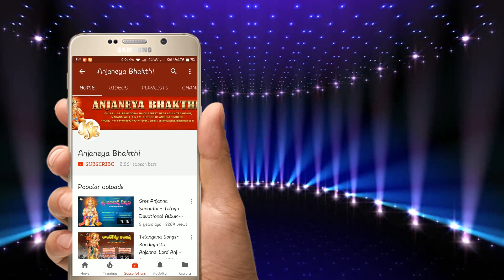lord hanuman devotional songs Namo Anjaneya Anjana Thanaya Jayasindoor Anjaneya Bhakthi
Song Name: Namo Anjaneya Anjana Thanaya
Singer: Vidya Vishwanath
Lyrics: Chithambarappa
Album No: JSE-0972
Similar Searches:
Bhakti Songs
Bhakti Songs Telugu
Devotional Songs
Jayasindoor Songs
Telugu Songs
Telugu Anjaneya Devotional Songs
Telugu Anjaneya Songs
Channel Name Songs
God Anjaneya Songs
God Anjaneya Devotional Songs
Anjaneya Videos
Anjaneya Powerful Songs
Lord Anjaneya Powerful Songs
Lord Anjaneya Devotional Songs
Lord Anjaneya Bhakti Geethalu
Anjaneya bhakti Patalu
Anjaneya bhakti Songs
Anjaneya Devotional Songs
Anjaneya Devotional Video Songs
Anjaneya Latest Songs
Anjaneya Telugu Patalu
Anjaneya Songs
Anjaneya Songs Devotional
Anjaneya Telugu Devotional Songs
Anjaneya Telugu Songs
Anjaneya Video Songs
Anjaneya Patalu
Songs Of Anjaneya
God Songs
Namo Anjaneya Anjana Thanaya Song
Chithambarappa Songs
Vidya Vishwanath Songs